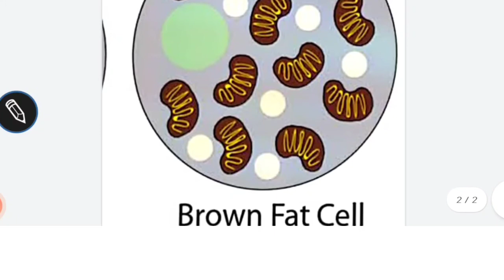Brown Fat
definition
location
why they are brown?
function